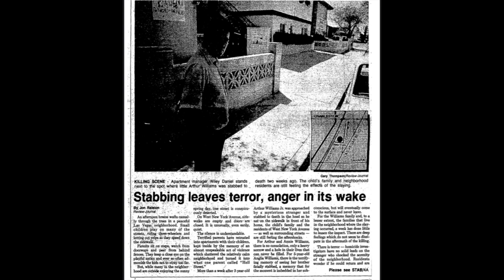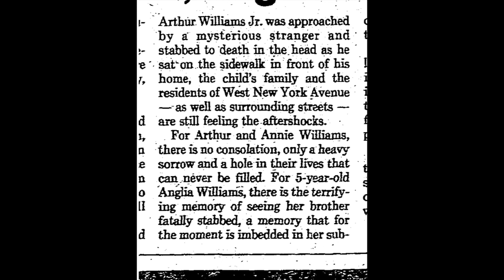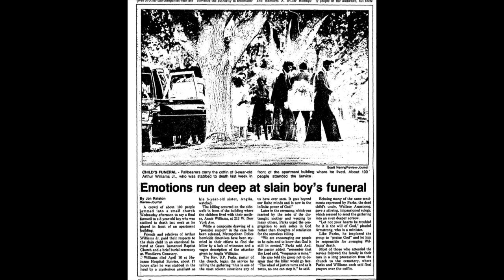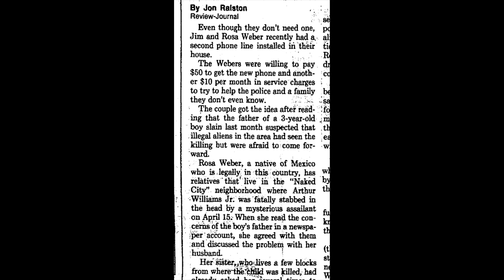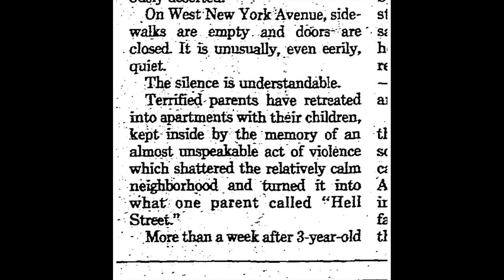Unsolved Murder of Toddler in Naked City Neighborhood of Las Vegas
A toddler playing outside of his apartment in the Naked City neighborhood of Las Vegas was murdered by a mysterious stranger in broad daylight back in 1985. The murder remains unsolved.

It was just around 6:00 p.m. when 3-year-old Arthur Williams, Jr. and his 5-year-old sister Anglia exited their family’s apartment unit at 213 West New York Avenue.  Arthur was known around the neighborhood for being an energetic and friendly young child.  At some point while the siblings played in the front yard Anglia took a seat on a low concrete wall and was joined by an unknown man.  As Arthur continued to play on the sidewalk in front of his apartment, the stranger told Anglia, “I’m going to kill your brother.”

The man then rose from his spot on the wall, pulled out a folding knife, and approached Arthur.  Apparently without any further indication of a motive, the unidentified man stabbed Arthur just above his ear.

The brutal attack was over as suddenly as it had unfolded.  The attacker ran south down a nearby alleyway.  Meanwhile, Arthur’s mother and a neighbor attempted to perform CPR on the child while awaiting an ambulance.  Sadly, Arthur was declared dead after his arrival at the hospital.

Investigators were baffled as to a motive for the murder of the young boy.  The children had been outside playing for only about ten minutes.  Detective Tom Dillard of the Las Vegas Metropolitan Police Department said, “There could be no provocation for this.  The kids were not out there long enough to do anything.”

And nothing in the hours leading up to the stabbing provided any additional insight into a motive for the attack.  Arthur and Anglia’s father, a porter at the Tropicana Hotel, had dropped the kids off at their mother’s home to visit for a few hours as was a routine between the couple.  Arthur’s mother, a maid at the Las Vegas Hilton, took the children to get dinner at KFC before returning to her apartment.  Arthur had ventured outside a few minutes before his sister as she finished up her chicken.

The only description of the assailant came from 5-year-old Anglia.  The killer was described as a white man standing about 5’8 with a slim build, light brown hair and eyes, a slight mustache, and wearing a white button-down shirt.  Detectives received hundreds of tips in the days after the Williams murder on a phone line set up to track leads in the case, and while no suspect was identified as a result of these efforts, tipsters did reveal that the unknown attacker was spotted in the area outside of Arthur’s apartment building about 15 minutes or so before the murder.